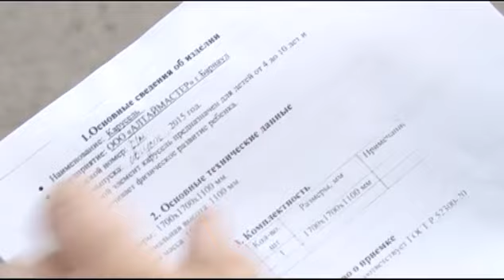Карусель в центре краевой столицы едва не превратилась в убийцу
Юлия — мама пострадавшего ребенка:
Брат вышел покататься с ребенком. 11 месяцев. Ребенок очень любил эту карусель. Вышли, сели, я пока дверь закрывала, выхожу, ребенок плачет. Говорю — что случилось? Говорит — сел, толкнулся, не раскручивал ее сильно. Не шатал. Она падает. Говорит — хорошо, ребенок упал на меня.

Ребенка в тот день Юлии пришлось успокаивать целый час. Что касается брата — у мужчины после падения гематома коленки. Опасную конструкцию, вырванную с корнем в воскресенье, с детской площадки и сегодня утром никто не убрал. Малыш, переживший крушение карусели, теперь, видя ее на прогулке, ведет себя настороженно.

Смотрит как-то так на нее с испугом. Подходим, начинает дергаться.

Как вышло, что детская площадка, построенная лишь год назад, стала опасна для жизни? Жители разводят руками. Говорят, и сертификацию прошла, и средств на нее потрачено немало. Комплекс строился на грант мэрии и обошелся в 900 тысяч рублей — это вместе с благоустройством двора и устройством баскетбольного поля. Часть расходов разделили и сами жильцы.

Нина Пешкова:
Мы должны заплатить деньги за вот эту площадку, что тут сделано было. С однокомнатной — 1 тысячу, с двухкомнатной, вот у меня, — 1800, а вот с трехкомнатной — 2500.

В комитете ЖКХ по поводу рухнувшей карусели сегодня провели целое расследование. И считают, что бремя ответственности должны между собой разделить как взрослый, севший на карусель, по документам рассчитанную на детей от 4 до 10 лет, так и муниципальная управляющая компания «Центральная», которая должна была следить за всеми конструкциями площадки. А карусель, по данным комитета, вышла из строя далеко не в день падения.

Алексей Пахоменко — заместитель председателя комитета ЖКХ г. Барнаула:
Установлено, что некоторое время назад карусель была выкорчевана из опоры из бетона группой излишне активных подростков, скажем так. И находилась уже в неустойчивом состоянии. И гражданин, который упал, уже сел на нее, находящуюся уже в ослабленном состоянии. Площадка, все это оборудование — общее имущество собственников. Соответственно, всю ответственность по содержанию имущества собственников по закону несет управляющая компания.

Алексей Пахоменко подчеркнул — управляющей компании за невнимательное отношение к обязанностям уже сделано предписание. Коммунальщики должны будут уже сегодня за свой счет починить карусель и поставить на место, более серьезно укрепив основание. Наверняка, после ремонта вернется к аттракциону и любовь детворы. Но по крайней один малыш в этом дворе уж точно к крутящейся конструкции еще долго не подойдет.